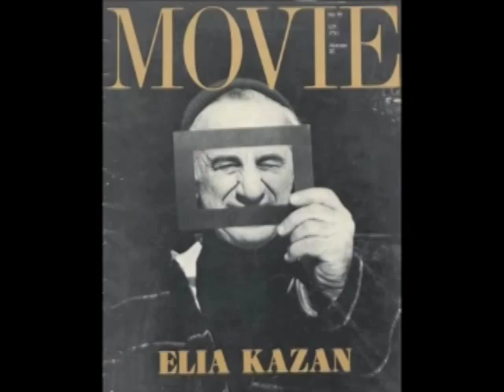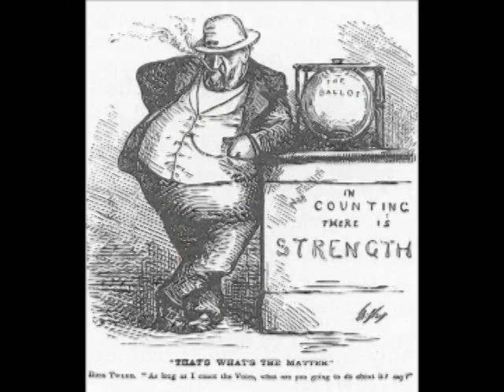The Life, Works, and Impact of Elia Kazan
This is a short documentary about director Elia Kazan based on a 25 page paper written by Joe Baughman for Film History class during the Summer of 2009.